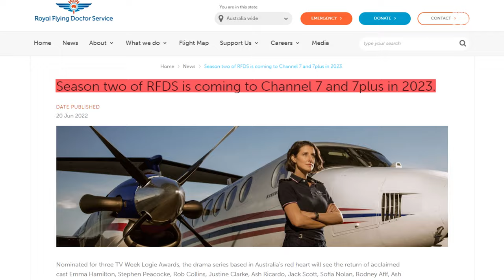RFDS Season 2 Release Set for 2023 by Seven! Will Emma Hamilton’s Eliza Return to Broken Hill?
RFDS Season 2 is confirmed by Seven Network! On IMDb, the medical drama series boasts an impressive rating of 7.8 out of 10. In 2021, RFDS became the #1 most-watched Australian drama, and has also banked three Logie nominations, including one as Favorite Television Drama. The show does such a great job of telling the stories of the unsung heroes of the Royal Flying Doctor Service, and the main cast did a fantastic job of bringing those characters to life. International viewers especially loved seeing the Australian outback, the magnificent red dirt landscapes, Aussie pubs and open mines. Filming of the eight new episodes of Season 2 is set for early 2023, and will once again take place at one of Australia's oldest RFDS bases, the Broken Hill base. The premiere episode will be set a year after Eliza left Broken Hill and much has changed at RFDS South East. Rob Collins, Stephen Peacocke, Justine Clarke and Ash Ricardo will all be back for Season 2. Seven has also confirmed that Emma Hamilton is returning for Season 2, which probably means that Eliza will be coming back to Broken Hill after all. We would also love to see her and Pete have a chance at a romance. By the way, we also have a great video about the amazing RFDS cast REAL-life partners and personal lives – we’ll link it here and in the comments below. WHO is your favorite character on the show and why?